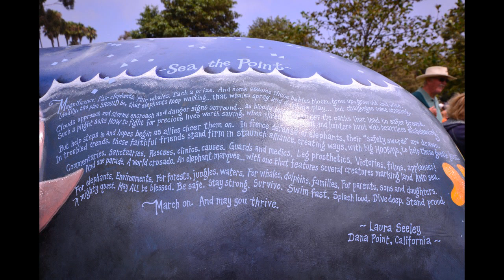Enjoying Asian Elephants in Dana Point CA USA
Call Lou 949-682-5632-The Asian Elephants Foundation plays an active role in awareness and educational projects around the world. life size baby elephant statues are exhibited in well-known cities and auctioned off at prestigious gala events. Smaller size hand painted limited edition replicas and other Elephant Parade merchandise are created based on the exposition elephants and sold at better stores around the world, in Elephant Parade Gallery Stores and via the Elephant Parade webshop.  Enjoying Asian Elephants in Dana Point CA USA